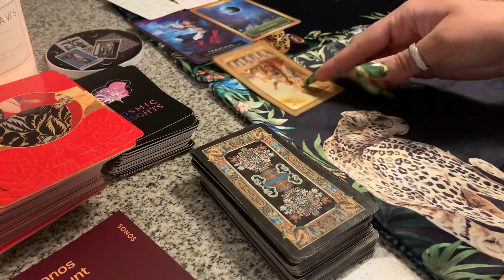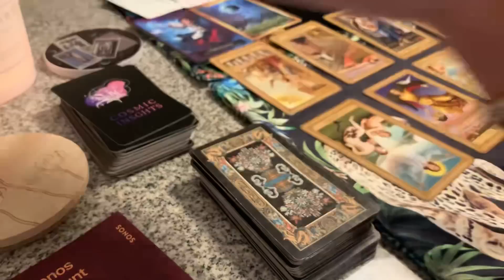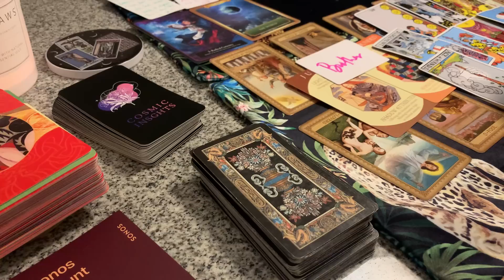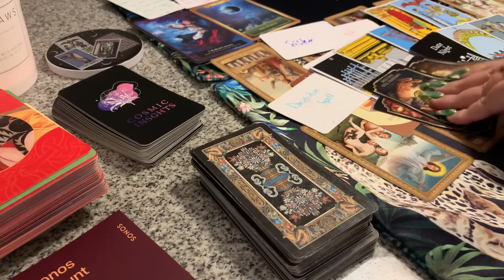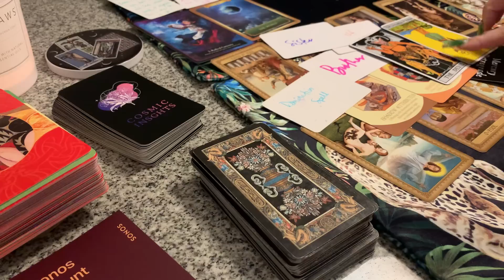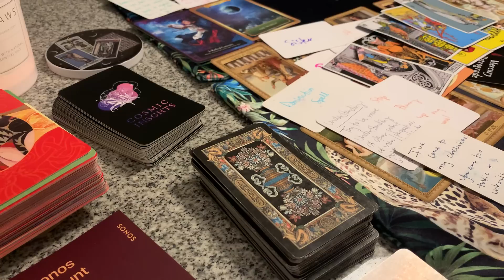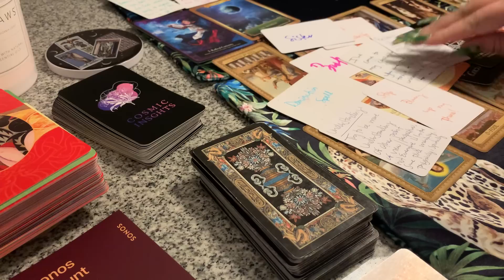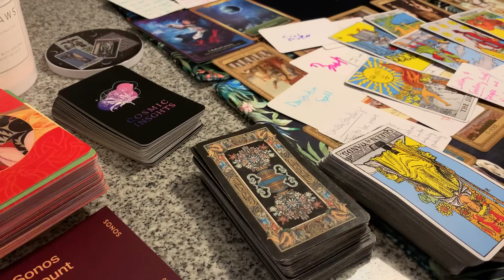THIS BROTHER & SISTER ARE BOTH FINDING OUT HIDDEN SECRETS ABOUT EACHOTHER😳DOMINATION SPELLS👺ANGRY!